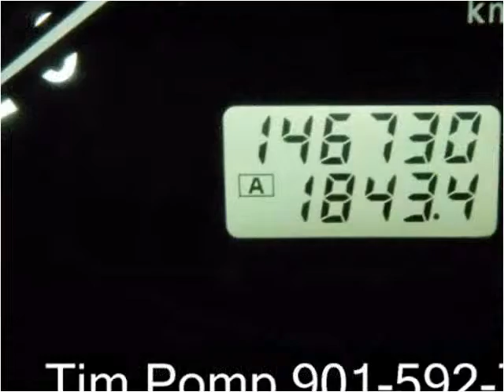2001 Infiniti I30 Used Cars Memphis TN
This 2001 Infiniti I30 is available from Mt. Moriah Auto Sales.